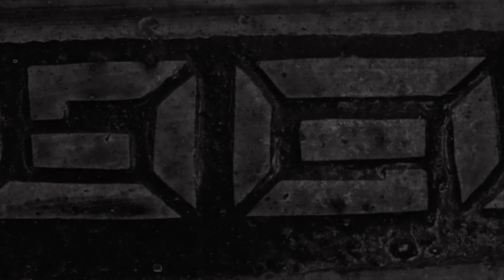Acts for a Different Place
Composed, Photographed, and Edited by: Christian Essa